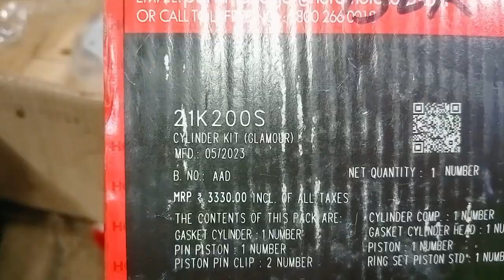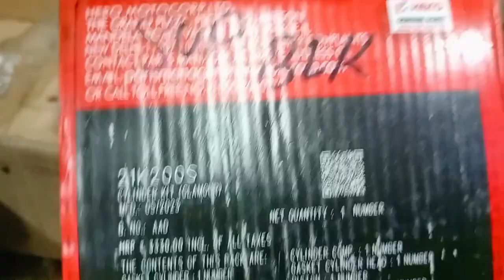Super Splendor इंजन फिटिंग करने का सही तरीका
super Splendor ka engine kaise fitting Kiya jata hai
super Splendor ka engine kaise khulata hai
engine kaise banta hai
Hero Glamour ka engine kaise karen khola jata hai
Hero Glamour ka engine kaise fitting Kiya jata hai
comedy comedy
Punjabi song
Hindi song
madrasi song
Bihari song
Pulsar 150 ka ful engine kaise fitting Kiya jata hai
Pulsar 150 ka engine kaise khulata hai
Pulsar 220 ka engine kaise fitting Kiya jata hai
Pulsar 220 ka engine kaise khulata hai
Pulsar NS 200 ka engine kaise fitting Kiya jata hai
Pulsar NS ka engine kaise khulata hai
scooty ka engine kaise khulata hai
Honda Activa ka engine kaise fitting Kiya jata hai
dulha Pathan ki video
Hani Singh ke song
Punjabi song
cartoon
tractor trali
Amit Aarti